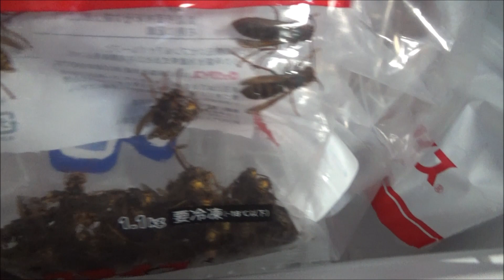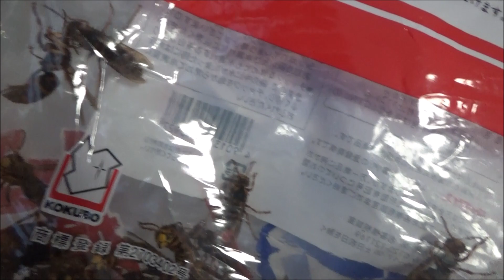部屋の中にスズメバチの巣を設置したらヤバすぎた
採取してきたスズメバチの巣を飼育するよ